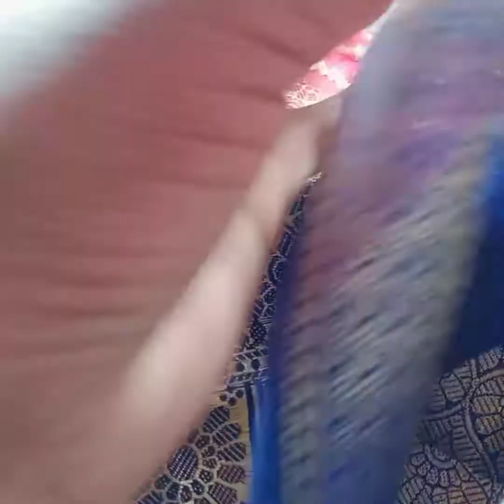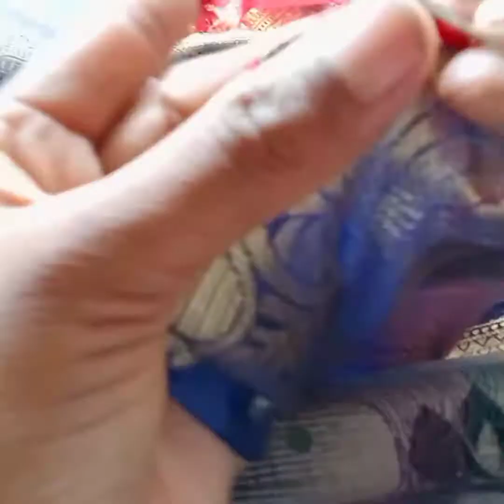How to make new design of. sarre kuchu , tussles(साडीला गोंडे नवीन प्रकार)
you like saree kuchu, tussles ,(साडीला गोंडे लावायचा नवीन प्रकार) you like this video please like,_ comment ,_subscribe. my YouTube channel.